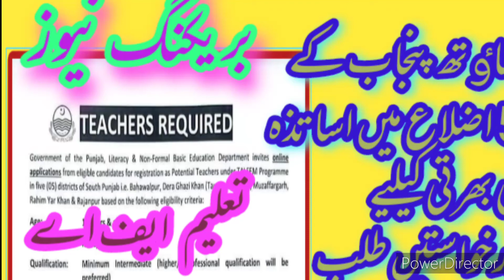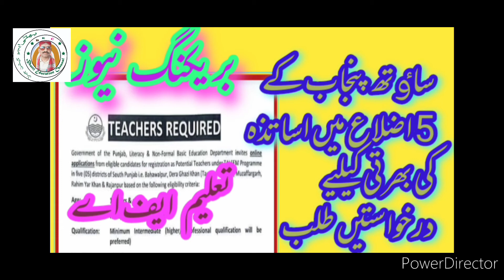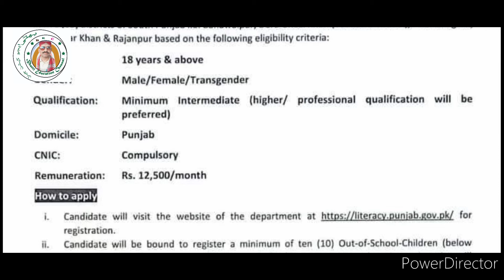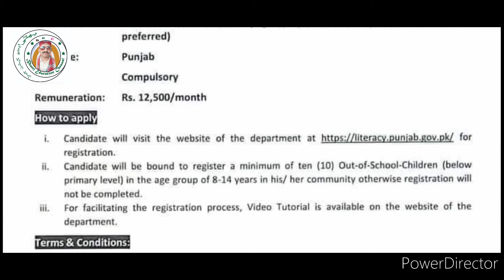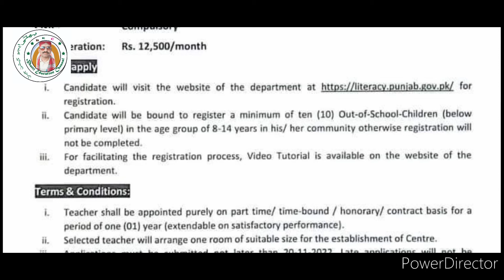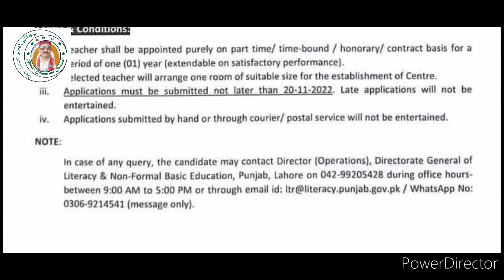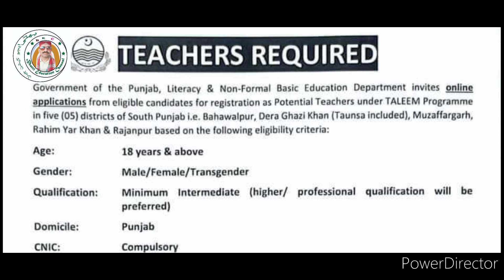Literacy education depart. to recruitment teachers in 5 distt.of south punjab (Bhatti education)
Literacy education deprt.has issued  notification to recruitment teachers in 5 distt.of south punjab  (Bhatti education)

بھٹی ایجوکیشن ڈاٹ کام
SED has issued important notification to all CEOs of punjab(bhatti education)

notification in urdu,notification for cricket tornament,notification for all punjab,notification for players,notification for schools,notification in 2022,
recruitment in bahawalpur,
recruitment in muzafar garh,
recruitment in Rahim yar khan,
recruitment in Rajan pur,
recruitment in D G khan,
recruitment  teachers,
how to apply for recruitment teachers,

LED has issued notification to all CEO of Punjab in Urdu,
Sed has issued notification to recruitment  in 2022,
LED has issued notification to south punjab  CEO  in 5  district,
notification issued to every CEO,
notification issued to every principal,
notification issued to every head master,
notification issued to every officers in Punjab,

Mohammad Asghar